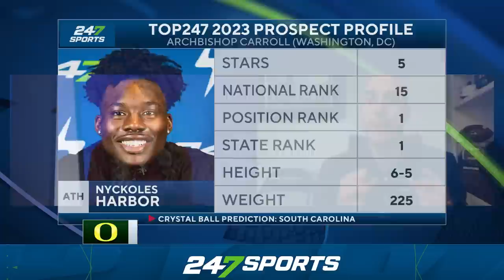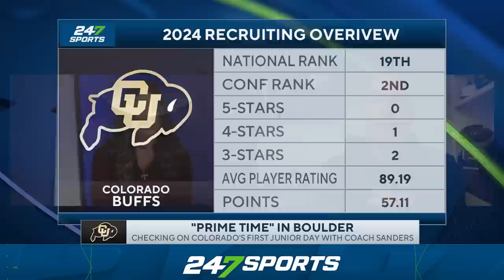Wiltfong Whiparound: Nyckoles Harbor sets commitment date | Rashada latest | Intel on 2024 prospects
5-star Nyckoles Harbor has set his commitment date for National Signing Day. 247Sports Director of Recruiting Steve Wiltfong shares his thoughts ahead of Nyckoles Harbor's commitment. Also, Steve shares the latest intel on 4-star QB Jaden Rashada and his possible destination ahead of National Signing Day. Finally, we take a look at 2024 prospects, like 5-star QB and No. 1 player Dylan Raiola. All that and more on the latest episode of Wiltfong Whiparound.